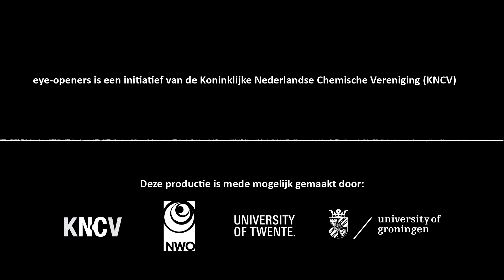A living without sticking - Annemarie Maan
Dirt is everywhere. Some objects are easy to clean, others are more difficult. How nice would it be if the cleaning of sewers, for example, became redundant? That is why Annemarie Maan is doing research into dirt-repellent layers.